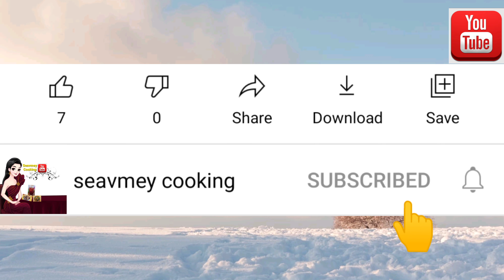Trip Go To Kampong Chhnang ProvinceCambodiaដើលេងខេត្តកំពង់ឆ្នាំងនិងទៅមើលដីឡូត៍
🙏 Wish Everyone Good luck For Your Life ❤️
សូមស្វាគមន៍ដែលបានចូលមក Channel របស់ខ្ញុំ គោលបំណងខ្ញុំចង់ចែករំលែក ព័ត៌មានអំពីកាធ្វើម្ហូបជូនដល់អ្នកទាំងអស់គ្នា

របៀបចំអិន តំណាប់ផ្លែក្រូច|អាចញាំជាមួយនុំបាំងនិងអាចធ្វើជាភេសជ្ជៈ|How To Ma
អាច comments ខាងក្រោមវីដេអូនេះរាល់សំនួរផ្សេងៗ